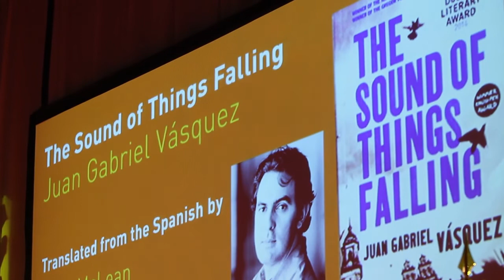2014 International IMPAC Dublin winner's speech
Juan Gabriel Vásquez's speech upon winning the 19th Annual International IMPAC Dublin Literary Award for his book 'The Sound of Things Falling', Mansion House, Dublin, 12th June 2014. 'The Sound of Things Falling' is translated from Spanish by Canadian Anne McLean.

The judges commented: "The Sound of Things Falling is a consummate literary thriller that resonates long after the final page. Through a masterly command of layered time periods, spiralling mysteries and a noir palette, it reveals how intimate lives are overshadowed by history; how the past preys on the present; and how the fate of individuals as well as countries is moulded by distant, or covert, events."